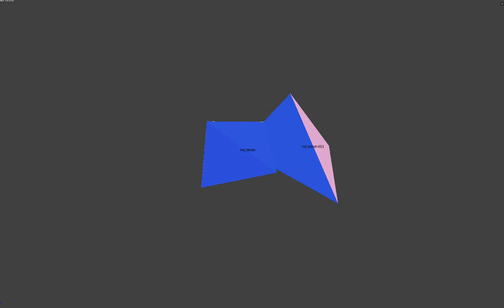joining random tetrahedrons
blender, python, bpy, vector math